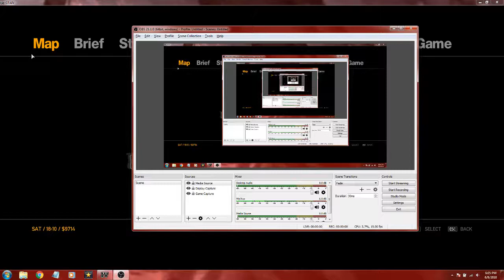Grand Theft Auto IV LCPDFR MULTIPLE SHOTS FIRED